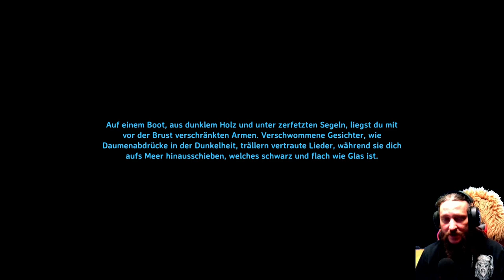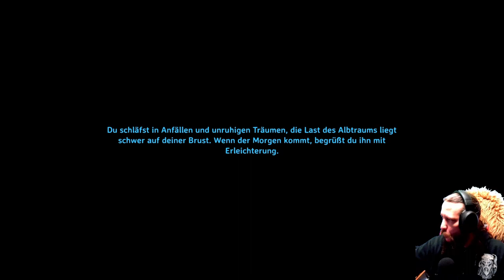VALHEIM 2022/23 | Holzweiler Baubeginn ! | #08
Die Mistlands erscheinen Bald und aus diesem Anlass Starten wir noch einmal im Solo LP mit Valheim! Ich bin gespannt wie wir uns Schlagen !
Keine Ideen was ihr Bauen sollt ? Schaut doch mal in der Valheim Ideenschmiede Vorbei bei meinem Kollegen !